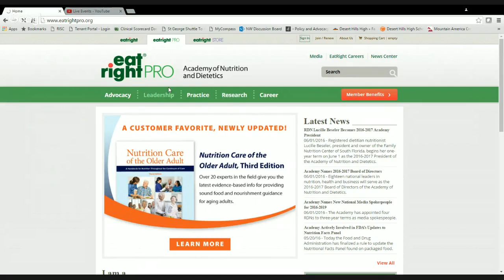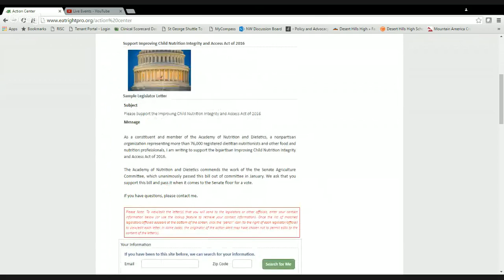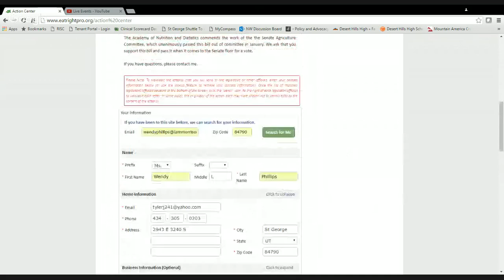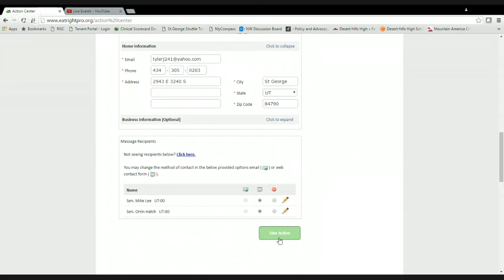UAND Action Alerts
Encouraging Utah RDNs to become engaged in nutrition related public policy!